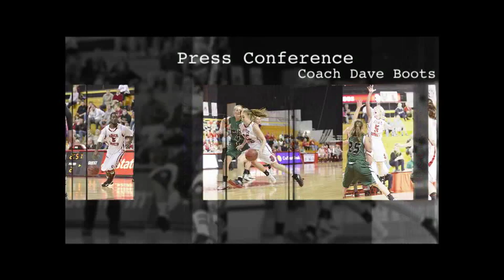MBB: SDSU @ South Dakota - Coach Dave Boots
Coach Dave Boots talks with the media after the Coyotes topped South Dakota State.  The win was Boots' 500th career win.